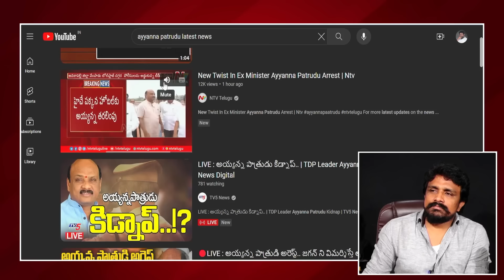నన్ను అయ్యన్న రేప్ చేసాడు..!కన్నీటి పర్యంతం ఐన పేర్ని | Rajesh Mahasena On Ayyana | Mahasena Media